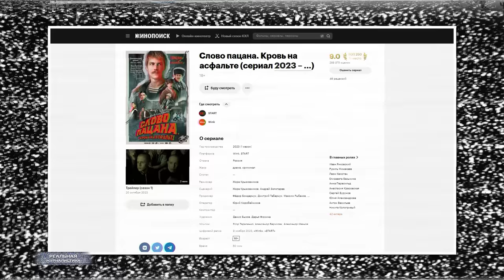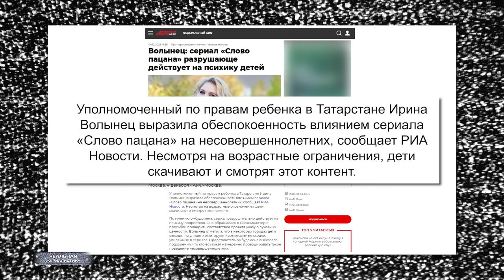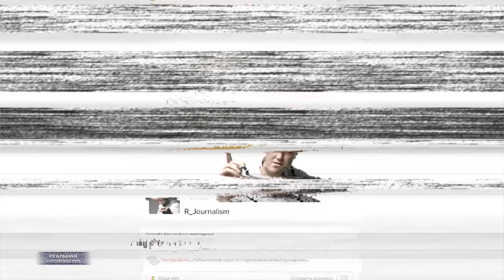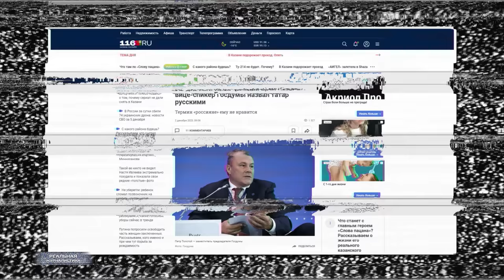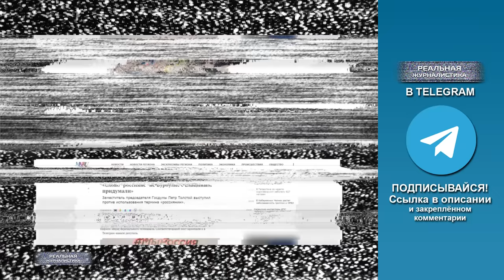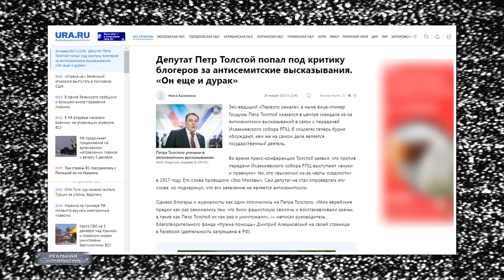СЛОВО ПАЦАНА: СОПЛИ В КРЕМЛЕ! Я русский и мне пох..! Депутат Толстой унизил россиян. Соловьев зае**л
"Они рождаются, растут в грязи, в двенадцать лет начинают работать, переживают короткий период физического расцвета и сексуальности, в двадцать лет женятся, в тридцать уже немолоды, к шестидесяти обычно умирают. Тяжелый физический труд, заботы о доме и детях, мелкие свары с соседями, кино, футбол, пиво и, главное, азартные игры — вот и все, что вмещается в их кругозор. Управлять ими несложно. Среди них всегда вращаются агенты полиции мыслей — выявляют и устраняют тех, кто мог бы стать опасным; но приобщить их к партийной идеологии не стремятся. Считается нежелательным, чтобы пролы испытывали большой интерес к политике. От них требуется лишь примитивный патриотизм...".